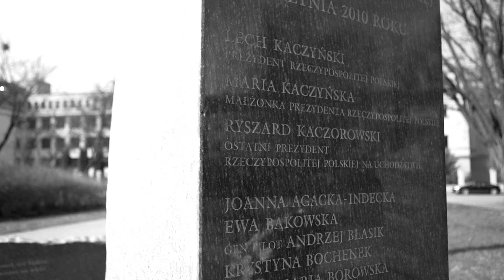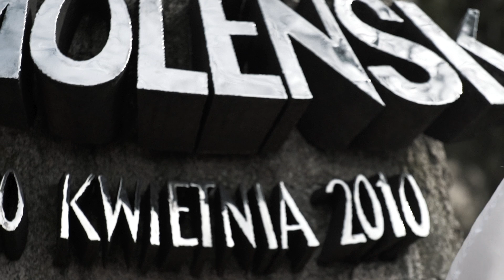XI rocznica katastrofy smoleńskiej